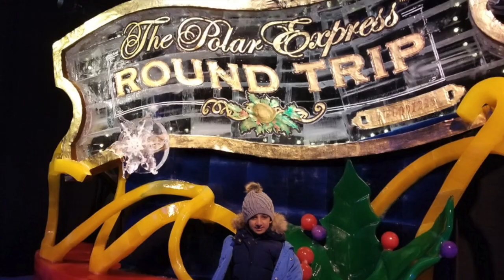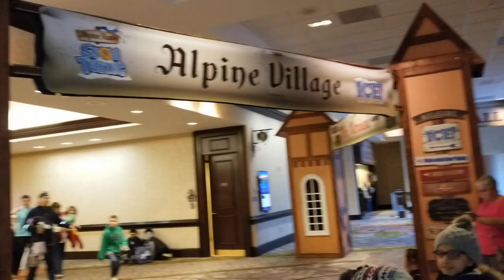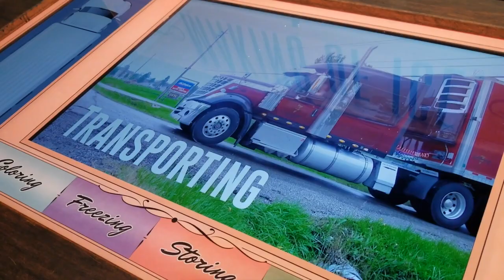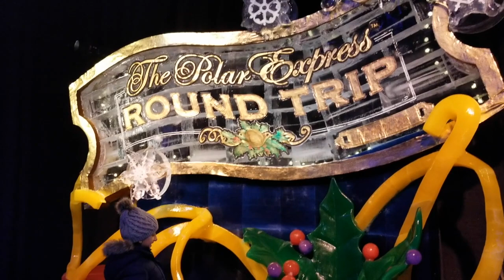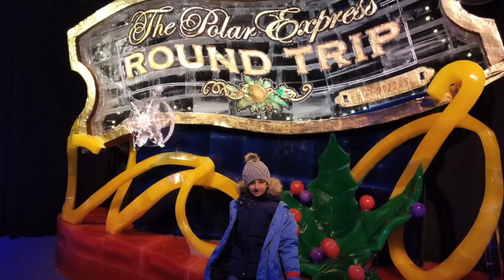ICE! Featuring The Polar Express at Gaylord Palms 2019/2020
This video is about ICE! Featuring The Polar Express at Gaylord Palms 2019/2020